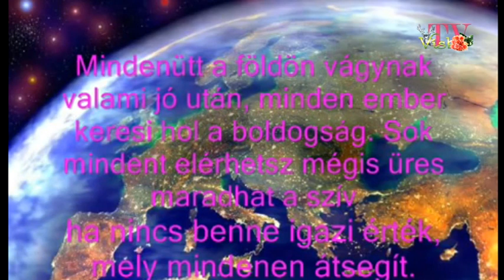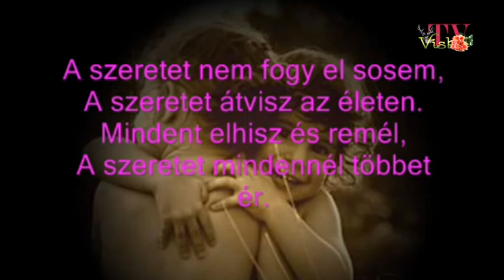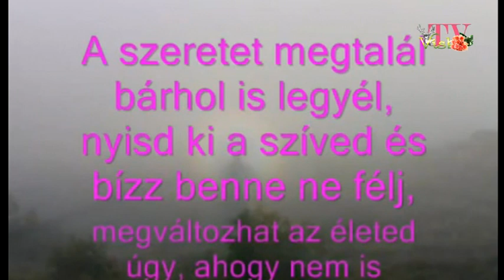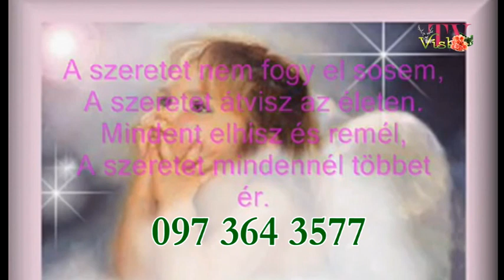Sütő Olgi születésnapi köszöntője - 2014